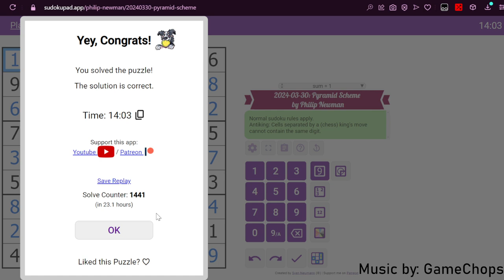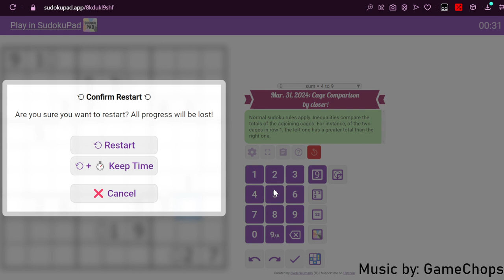Genuinely Approachable Sudokus: Pyramid Scheme & Cage Comparison | 30 & 31 March 2024